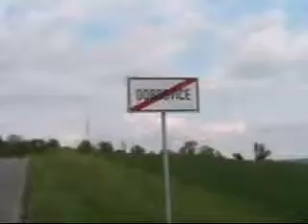Bike Touring & Vlogging - Czech Republic - Prague Towards Poland. 5-2010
Northern Czech Republic.  Lot's of yellow flowers. Very overcast and rainy. I can't remember the towns I went through.